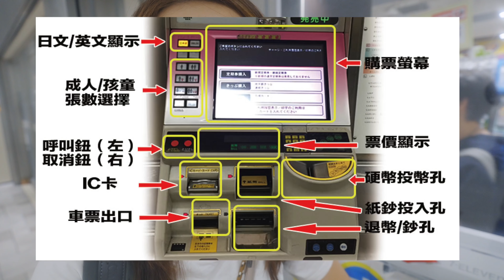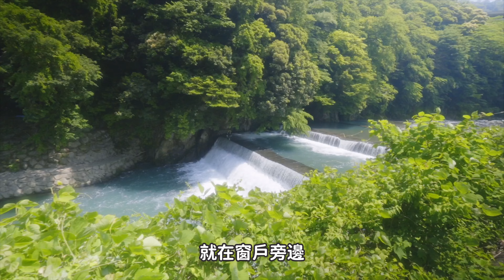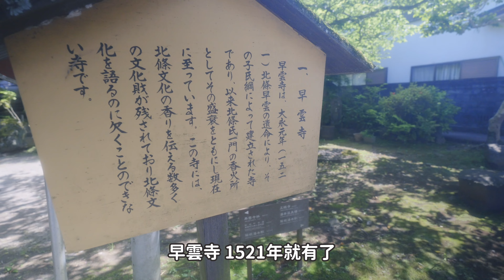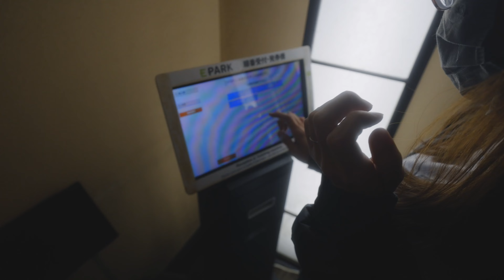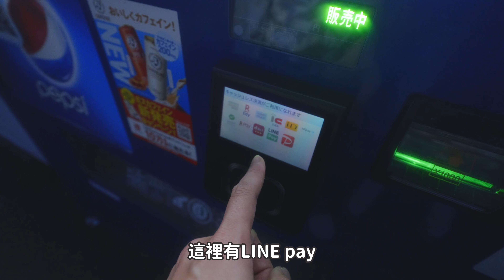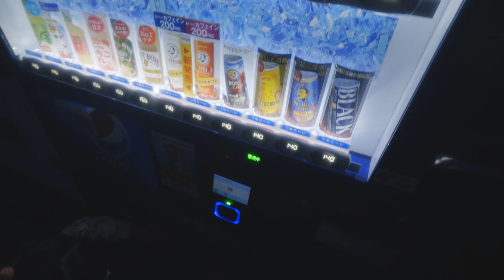「東京自由行」七天六夜玩日本｜初次日本旅遊直接用富士箱根周遊卷直奔溫泉勝地吃最好吃炸豬排｜入口即化實在太銷魂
跟霓一起玩終於出國了
這次我們「東京自由行」七天六夜正式啟航
第一次去日本🇯🇵東京
所有的行程都是自行安排
前面三天主要安排去箱根河口湖
以順時針方式遊玩
後面四天會回到東京
想要知道東京親子怎麼玩呢？
快來看跟霓一起玩

❰跟霓一起玩行程規劃❱

以下為國內兩大旅遊體驗與行程的線上平台
都可以先購買省去現場排隊時間喔~~
◈❰KKday❱

攝影器材：Sony A74、Insta 360 ONE RS
麥克風：DJI MIC
使用的音樂(付費版權音樂網站)：Audiio

00:00 開頭
00:32 出發去機場
00:53 介紹行程
01:48 搭乘skyliner
03:03 搭小田急特快到箱根
03:30 富士箱根周遊卷
05:12 湯本箱根站
05:50 湯葉丼 直吉
11:55 箱根登山電車
12:33 エンブレムフロー箱根
14:36 炸豆腐排老店 田むら銀かつ亭